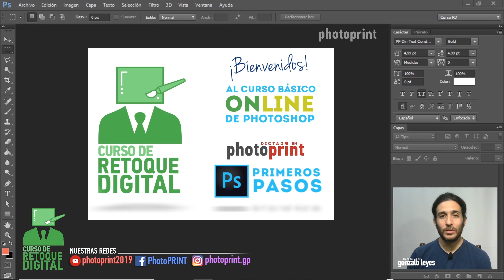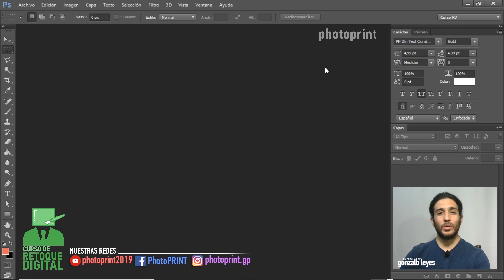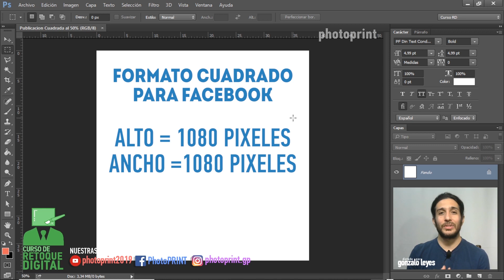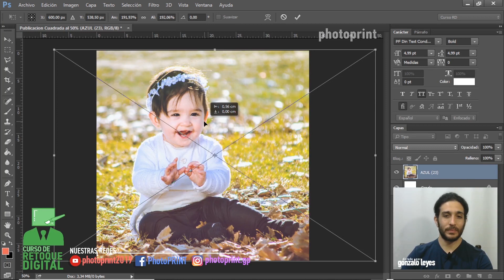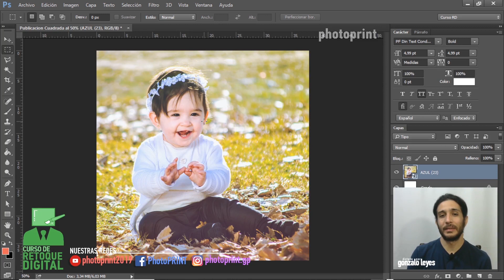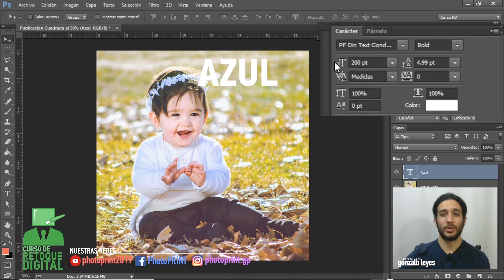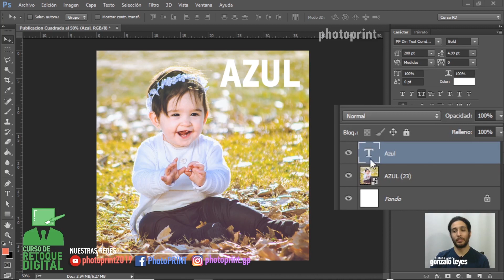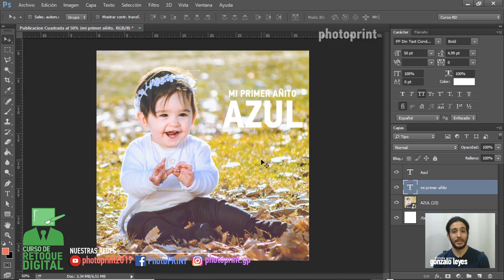1 Programa - Retoque Digital TV - II bloque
II bloque del Primer programa sobre Retoque Digital para TVCO, la tele de pico.
También analizamos los errores mas comunes y como evitarlos.

El programa esta armado en un formato "tutorial"  pensando en unir los contenidos que se ven en plataformas como Youtube con los de la televisión.

Idea: Gonzalo Leyes
Realización integral: Photoprint

Mayo de 2020 - General Pico - La Pampa